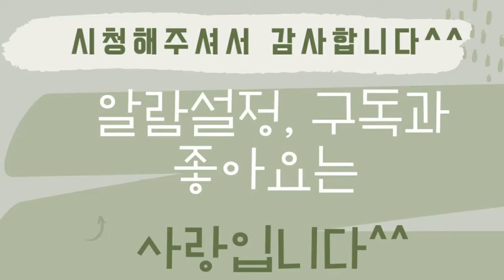꼬챙이 하나면 비싼 대맛 조개를 쉽게 잡을수 있다.! (누구나 쉽게 하는 해루질)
안녕하세요.우람쓰입니다.

본채널은 우람쓰의 해루질.산행.바이크.먹방.여행등등을

브이로그 성격을 가지고 제작된 영상입니다.

즐감하시고 좋아요.구독.풀시청 부탁드립니다.

언제나 해루질이 궁금하시다면 네이버 대표 카페 '

"해루질과생활"  로 오세요.

우람쓰와 함께 누구나 쉽게 해산물(낙지.소라.꽃게.바지락 등등) 줍줍할수 있습니다.

우람쓰와 바다로 go~go~~